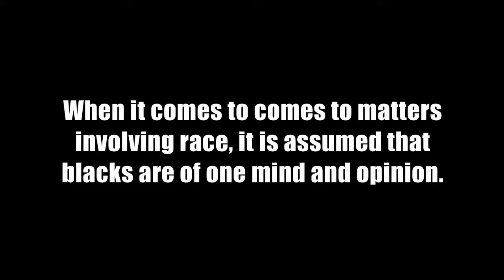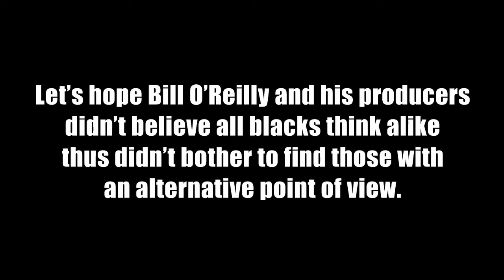O'Reilly: Bonehead of the Day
Bill O'Reilly version